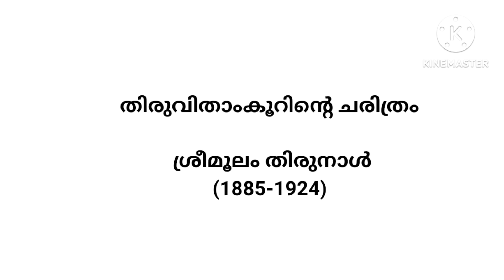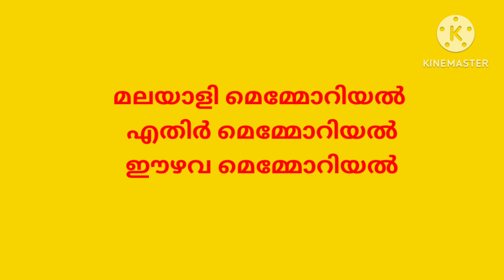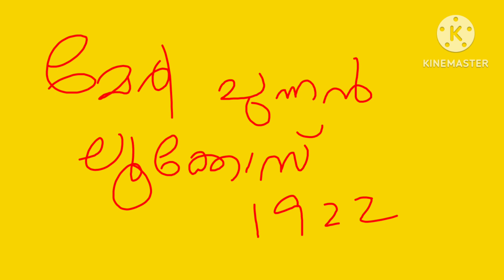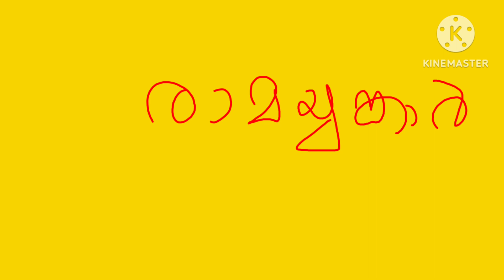തിരുവിതാംകൂറിന്റെ ചരിത്രം- ശ്രീ വിശാഖം തിരുനാൾ ശ്രീമൂലം തിരുനാൾ